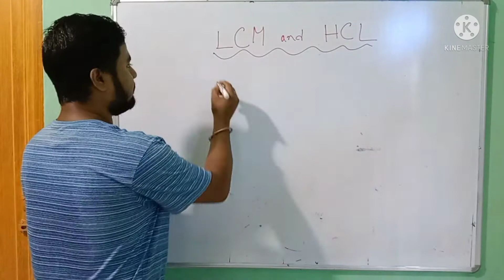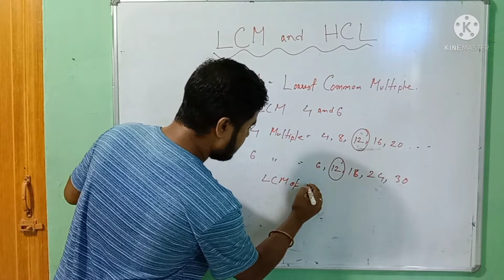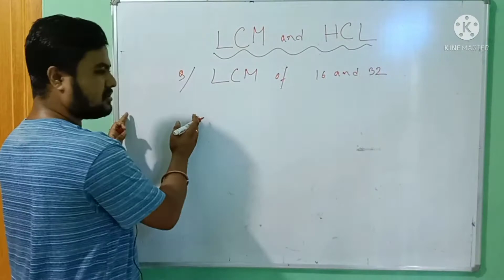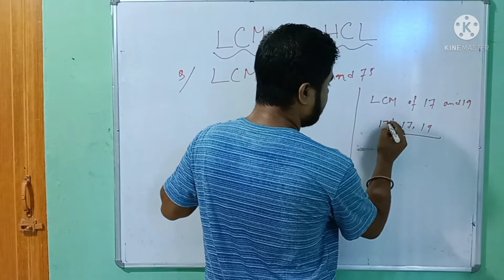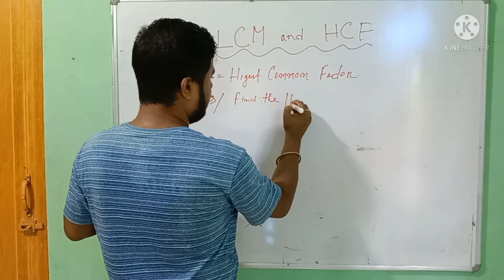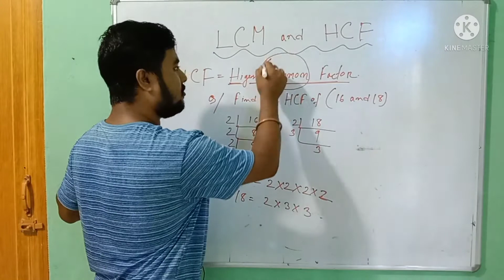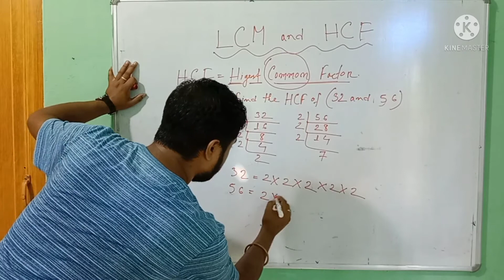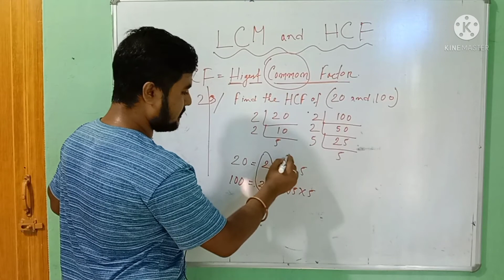LCM & HCF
academic Learning